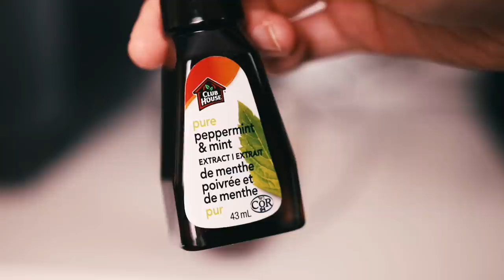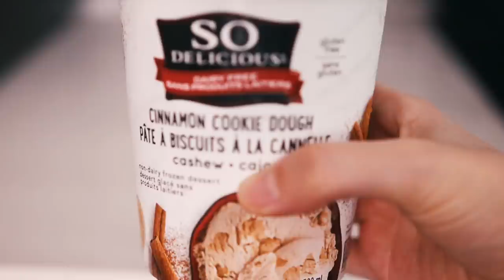Easy Vegan Holiday Coffee Drinks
Here are 3 coffee-based drinks (the third might be more of a dessert) that are perfect for the winter! I love coffee, and I love the holidays. I also love The Coffee Shop Series and thought it was the perfect time for a new episode. Enjoy!

RECIPES:

Peppermint Mocha:
1 tbsp cocoa powder
1 tbsp sugar
6-8 oz. brewed coffee
1/2 cup non-dairy milk, steamed or heated
1/8 tsp peppermint extract
for topping: coconut whipped cream, crushed candy cane

Eggnog Latte:
1-2 shots of espresso (or 6 oz. brewed coffee)
1/2 cup vegan nog (I've tried So Delicious and Califia Farms)
dash cinnamon and nutmeg
for topping: coconut whipped cream & nutmeg

Affogato: [ this may be more like a dessert but I would have it for breakfast instead of coffee lmao]
2 scoops non-dairy ice cream (I used So Delicious Cinnamon Cookie Dough for a holiday twist)
1 shot espresso OR 1/4 cup strong brew coffee
for topping: if you want to get fancy add some crushed candy cane or chocolate shavings

midnight wonderland - Wildson ft. Easton